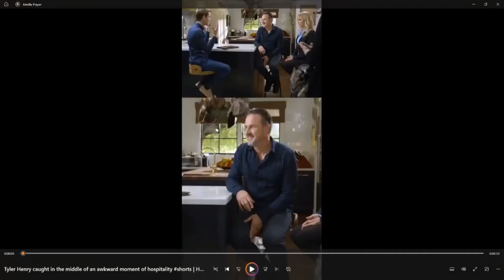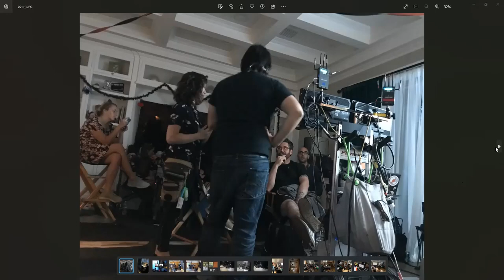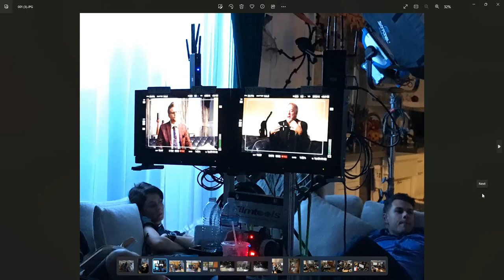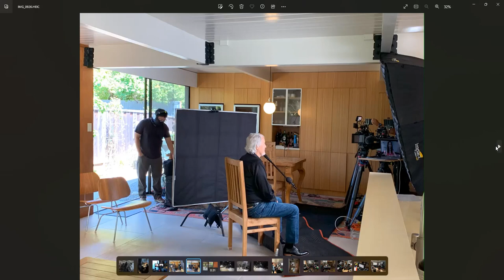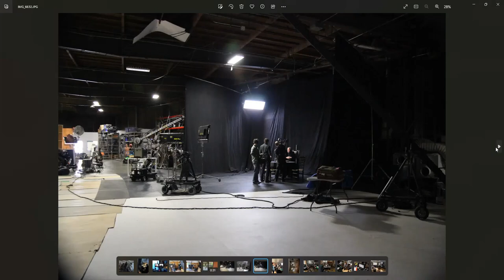The Setup - Tyler Henry Hollywood Medium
In this video I show a quick clip of Tyler Henry behind the scenes. I'm attempting to show how much time and setup is involved in making these shows.